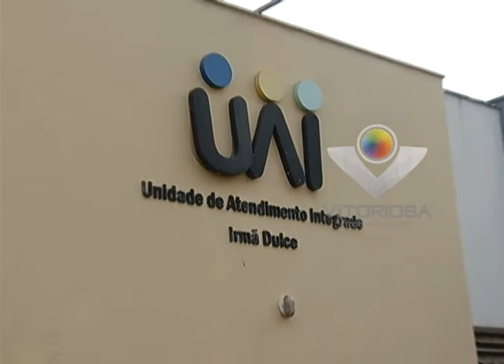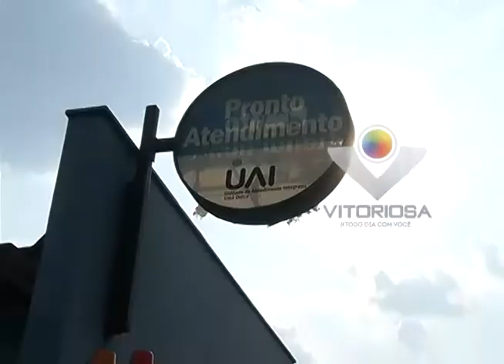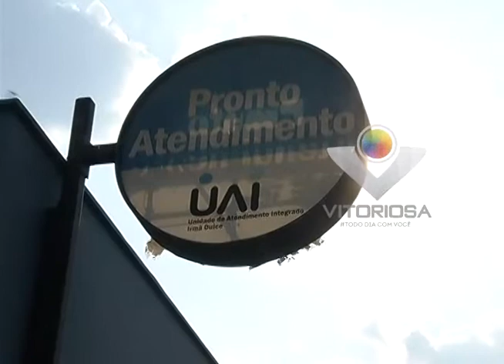Paciente denuncia descaso de enfermeiras na UAI Pampulha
Reportagem de Fernando Souza
Imagens de Paulo Henrique Soares